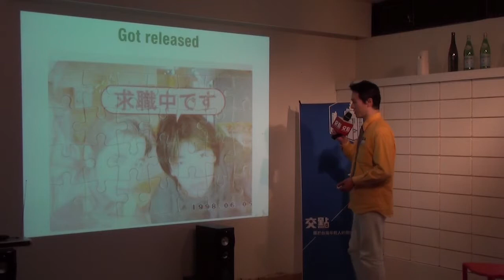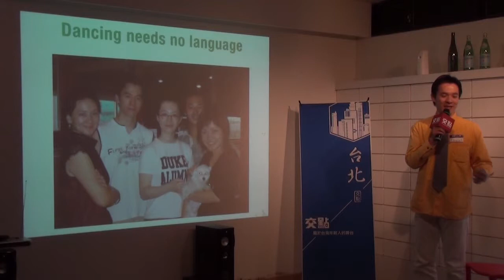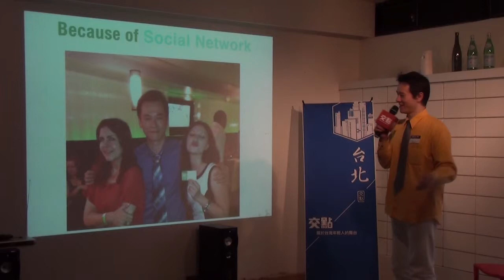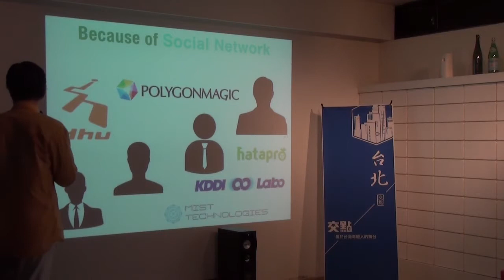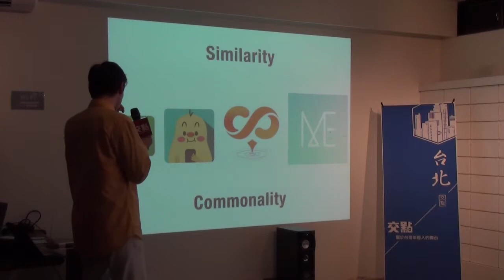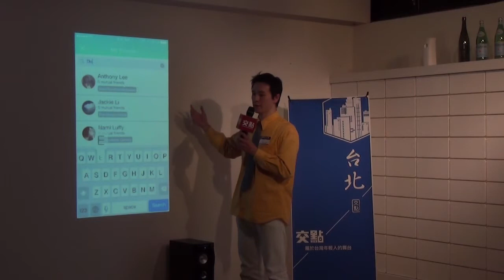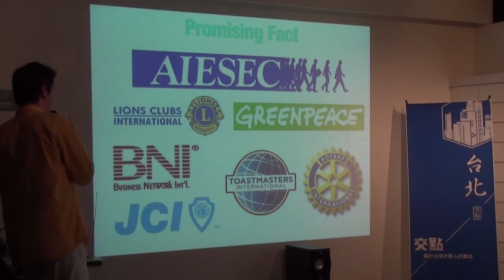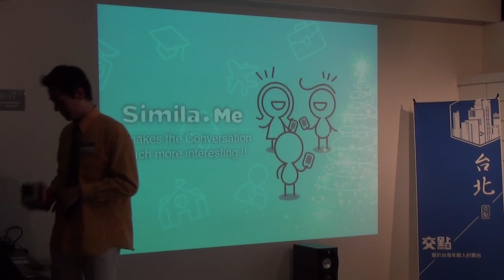交點台北2015.1月 - Daniel - Social Network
許多專家提到，社群平台不讓人們更近，反而更加疏遠，但「不用手機」不是無法解決根本的問題。 我們從更深層的心理角度來分析原因，以及了解我們可以做什麼來突破現況。

Speaker: 16歲離開高中，開始在日獨立工作生活。

在日本及台灣經歷數十種不同工作經驗，精通日中英的Daniel Zen Chang。 專長於人際關係，行銷以及策略規劃。同時也是關鍵評論網，LIFE之作家之一